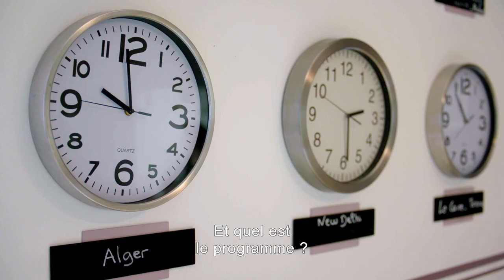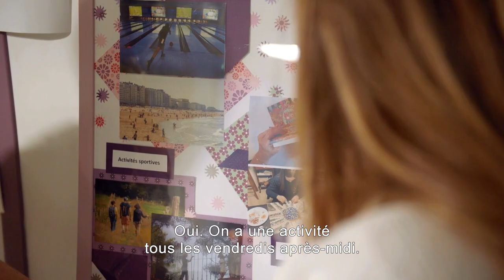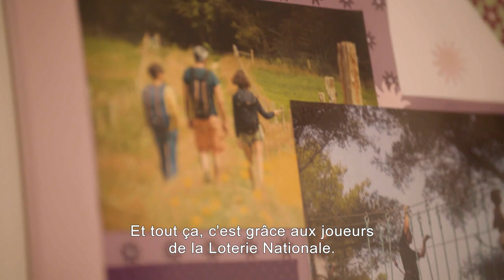La Loterie Nationale soutient Sürya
Grâce aux joueurs de la Loterie Nationale, Sürya est en mesure de prendre soin des femmes et hommes dans leur centre d’accueil et d’hébergement des personnes victimes de la traite internationale des êtres humains et de les guider vers une nouvelle vie en Belgique